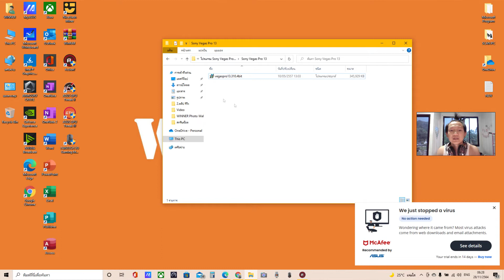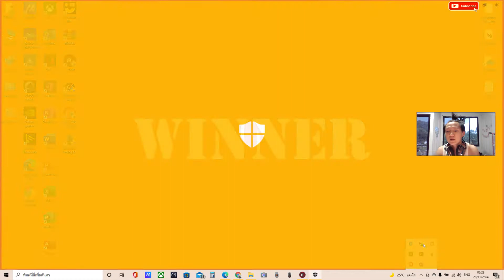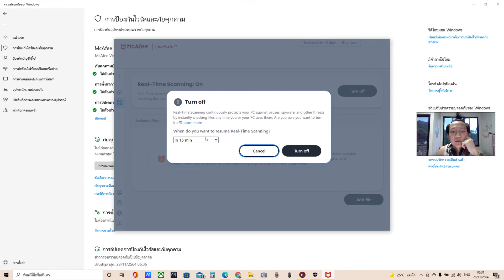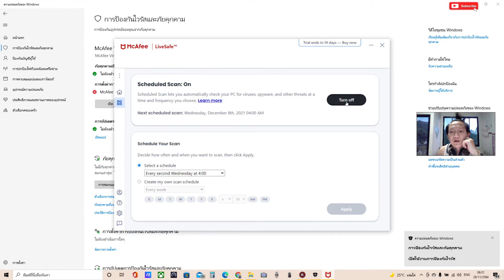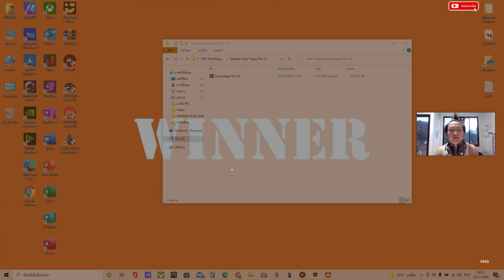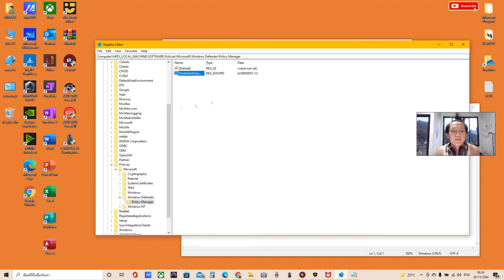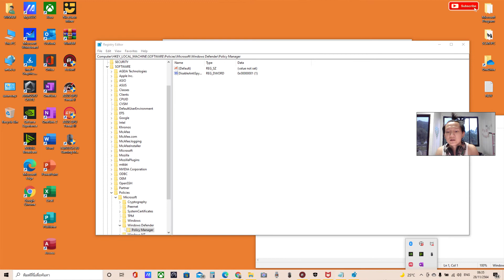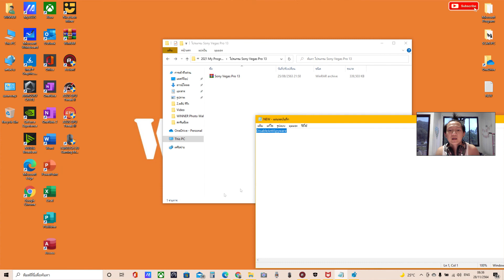วิธีปิดแอนติไวรัสและวินโดว์ดีเฟนเดอร์ Off : Antivirus - Windows Defender [ NEW 2022 ]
วิธีปิดแอนติไวรัสและวินโดว์ดีเฟนเดอร์
Off  Antivirus - Windows Defender NEW 2022
for Windows 10 Home

เวลา 00:00-04:00 น. ปิด Antivirus - McAfee
เวลา 04:00-06:30 น. ปิด Windows Defender
เวลา 06:30-08:36 น. คำแนะนำ

สามารถดาวน์โหลดโปรแกรมและเกมส์มากมายได้ที่

ลิ้งดาวน์โหลดโปรแกรม Dashboard
( โปรแกรมเช็คสภาพการทำงานและอายุไขของหน่วยความจำ SSD & HDD )

และจะได้ไม่พลาดคลิปใหม่ๆจากช่อง winner กันด้วยนะคราฟฟ

สามารถเข้าไปสั่งชื้อได้ที่
ID : @719xcwlu

สามารถไปติดตามในช่องทางอื่นได้ที่

คิดเห็นยังไงก็สามารถเม้นมาคุยกันได้นะคับบ